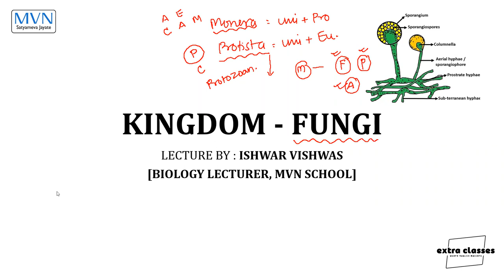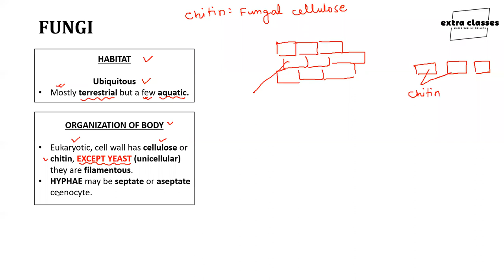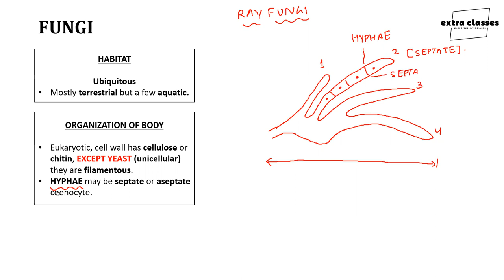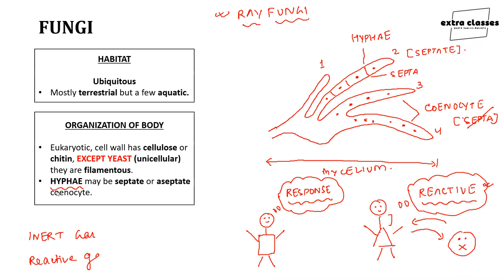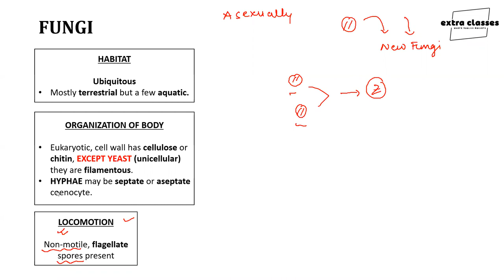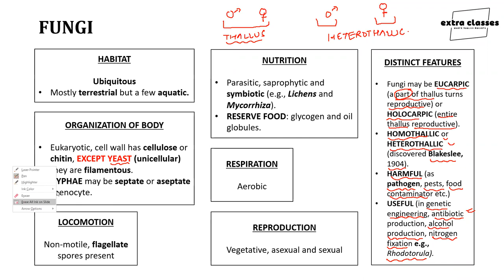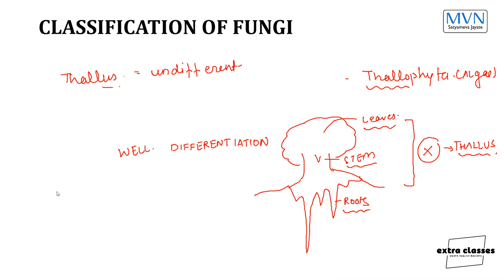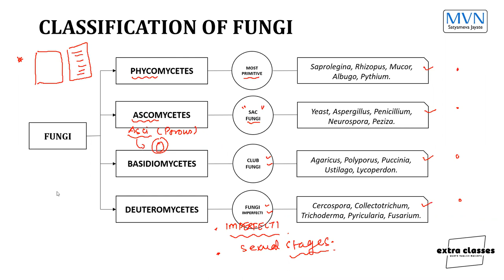KINGDOM - FUNGI | INRODUCTION | BIOLOGICAL CLASSIFICATION | CLASS - XI | CBSE | (recorded)